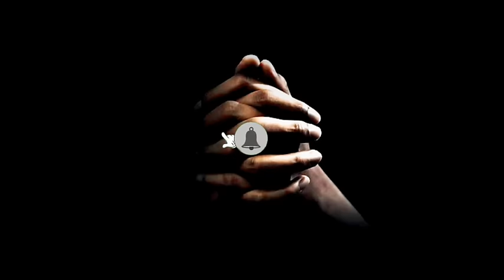🔴ለስለስ ያሉ የ ፀሎት መዝሙሮች |Ethiopia Non stop Protestant mezmur|#2021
musicnew ethiopian movie,new ethiopian
movie 2019,ethiopian movie,full ethiopian
movie,ethiopian drama,ethiopian new
movie,new ethiopian film,ethiopian
movies,best ethiopian movie,new
ethiopian movies,amharic movie,ethiopian
comedy,ethiopian film,ethiopian new
dramaßthiopian movies,eregnaye sayat
demissie 201 9,ethiopian,ethiopian new
movie 2019,new ethiopian music 201 9,1atest
ethiopian movies,funny ethiopian comedy,new
ethiopian music seifu fantahun on ebs
ethiopian,new ethiopian music,ethiopian
comedy,new ethiopian movie,new
ethiopian funny video,ethiopia,new
ethiopian comedy,new ethiopian comedy
2019,new ethiopian movie 201 9,ethiopian
music,ethiopian funny video,ethiopian
drama,ethiopian movie,new ethiopian,new
ethiopian vines,new ethiopian music
2018,ethiopian news,ethiopian film,funny
ethiopian comedy,new ethiopian
funny videos,hope music ethiopia
ehud on ebs,seifu on ebc,special
show,ebs,ebstv,ethiopia,meskel,mogachochethio tel
 demissie, ,Eregnaye,
sayat demiSSie,seifu on ebs,seifu on ebs,new
ethiopian movie 201 9, babi, on, babiyoutube,
babi ethiopia, ethiopian,teddy afro,fana tv,
9 shi part,amharic
music,ebs tv,ethiopian dramaethiopian
hQå.. 14 - zetenegnaw shi
sitcom drama part 14,hanan tarik,amharic
movie,ethiopian drama,ethiopian new
movie,new ethiopian film,ethiopian
movie,ethiopian drama,ethiopian new
movie,new ethiopian film,ethiopian
movies,best ethiopian movie,new
ethiopian movies,amharic movie,ethiopian
comedy,ethiopian film,ethiopian new
dramaßthiopian movies,eregnaye sayat
ethiopian,new ethiopian music,ethiopian
comedy,new ethiopian movie,new
ethiopian funny video,ethiopia,new
2019,new ethiopian movie 201 9,ethiopian
music,ethiopian funny video,ethiopian
drama,ethiopian movie,new ethiopian,new
2018,ethiopian news,ethiopian film,funny
ethiopian comedy,new ethiopian
show,ebs,ebstv,ethiopia,meskel,mogachochethio tel
 demissie, ,Eregnaye,